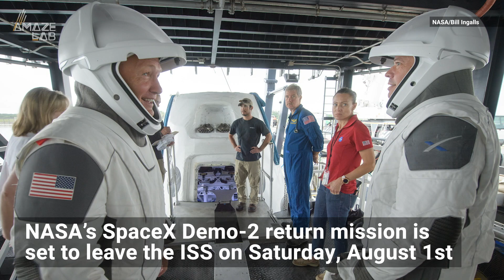How to Watch NASA’s SpaceX Demo-2 Return to Earth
After a successful launch and stay at the International Space Station, NASA astronauts Bob Behnken and Doug Hurley are gearing up for a splashdown off the coast of Florida.